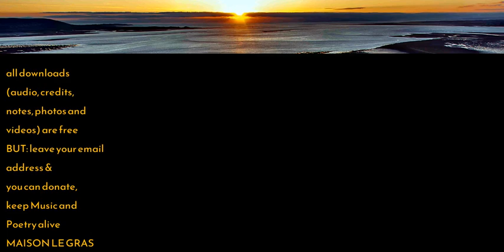Dylan Fowler solo in Torino, Italy 2003. Fantastic professional Sound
solo in Torino, Italy 2003. Fantastic professional Sound for one of the best Guitar Poets!
in solo, dal vivo, a Torino, Aprile 2003. Stupenda registrazione professionale per un Grande dei Poeti della Chitarra!